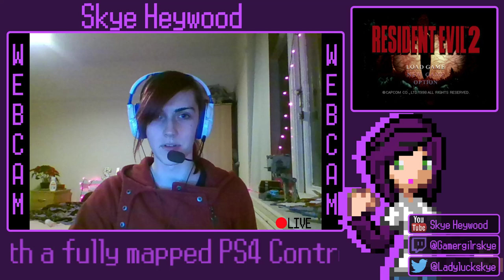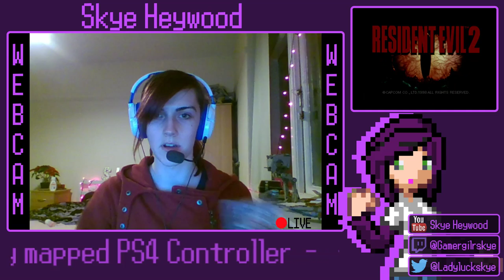Resident Evil 2 (Claire A) PS1 - PART 1 - To the Police Station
Join in the fun of this cult classic PS1 Game Resident Evil 2. The game is on a Disk however running on ePSXe Emulator and controlled with a PS4 controller.

This will be a regular series as I venture throughout my PS1 and PS2 classics from my childhood.

Join me for more PS1 and PS2 Classic streams and feel free to request or nominate games for me to play. I will try to get disk versions of all the games I can however some of the more expensive titles may be difficult.

Resident Evil 2, known in Japan as Biohazard 2, is a 1998 survival horror video game originally released for the PlayStation. Developed by Capcom as the second installment in the Resident Evil series, its story takes place two months after the events of the first game, Resident Evil. It is set in Raccoon City, an American community whose residents have been transformed into zombies by the T-virus, a biological weapon developed by the pharmaceutical company Umbrella. In their escape from the city, the two protagonists, Leon S. Kennedy and Claire Redfield, encounter other survivors, and are confronted by William Birkin, the mutated creator of the even more powerful weaponized pathogen, the G-virus.